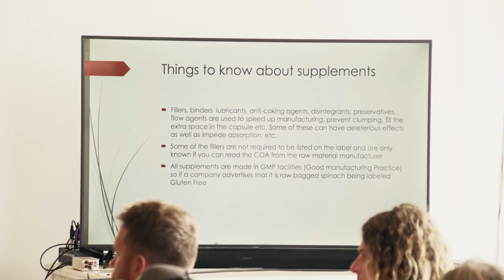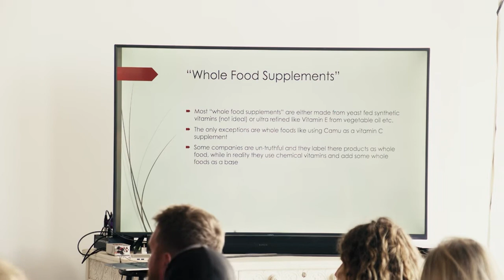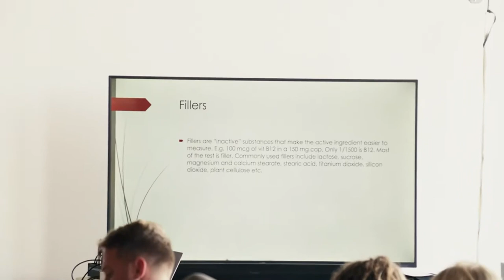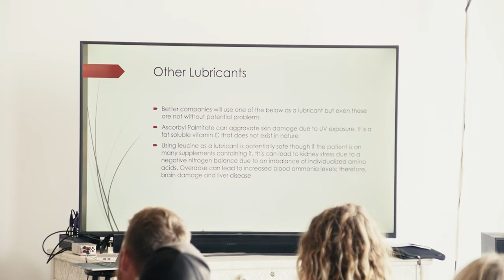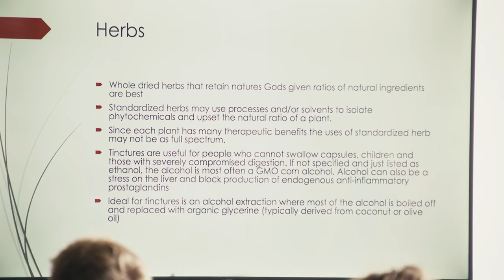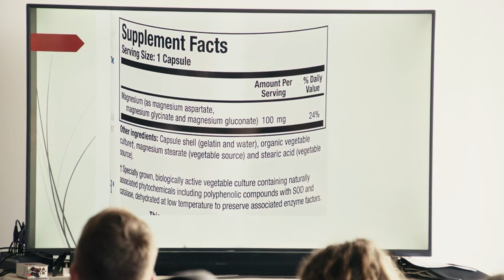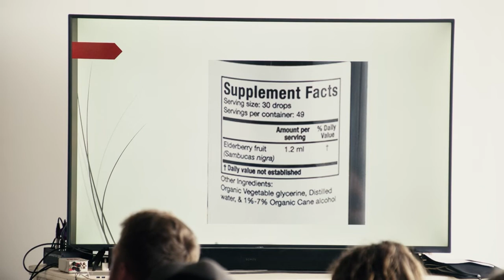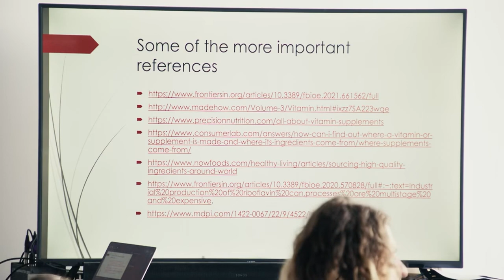The Good, The Bad, & the Ugly: Nutritional Supplements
Drs Michael & Noah Lebowitz talk about the dirty part of the supplement industry most companies don't want you to know about.